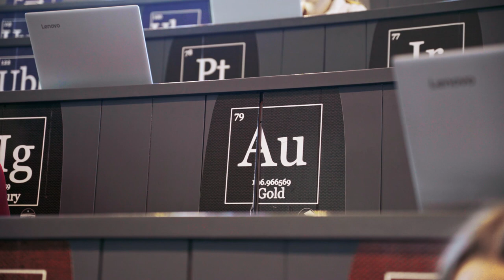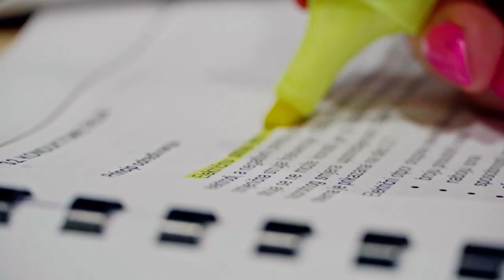Promotivni video Fakulteta kemijskog inženjerstva i tehnologije Sveučilišta u Zagrebu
Zahvaljujemo tvrtkama:
Pliva Hrvatska d.o.o.
INA, d.d. - hrvatska naftna kompanija
Siemens d.d.

što su doprinijele izradi ovog promotivnog videa, te što redovito kroz različite programe doprinose dodatnom obrazovanju mladih kemijskih inženjera.